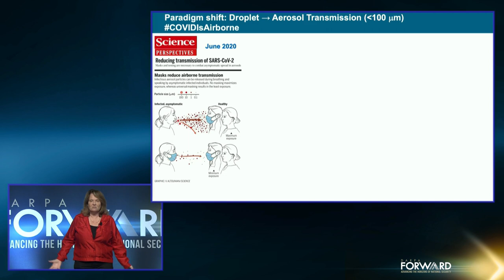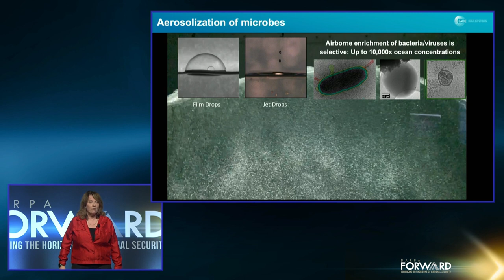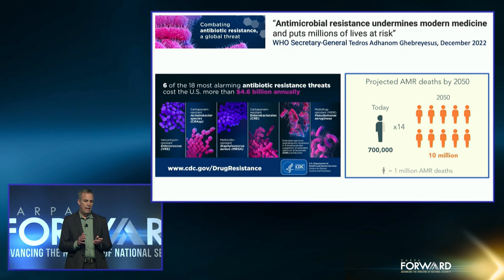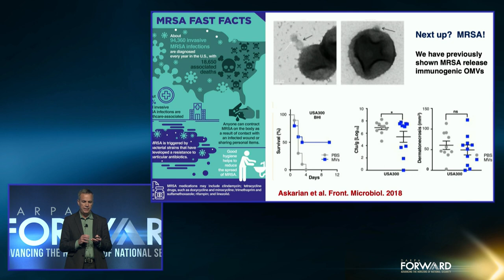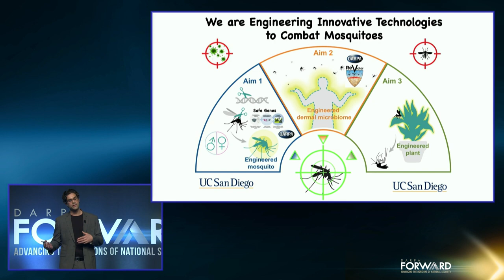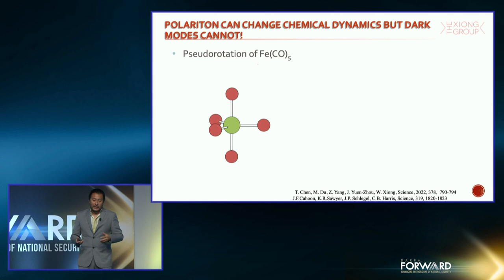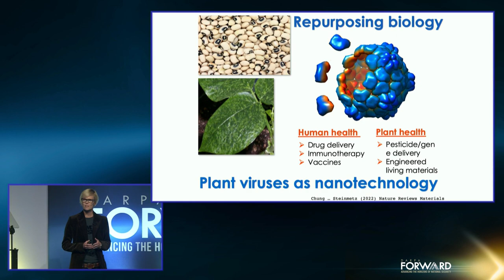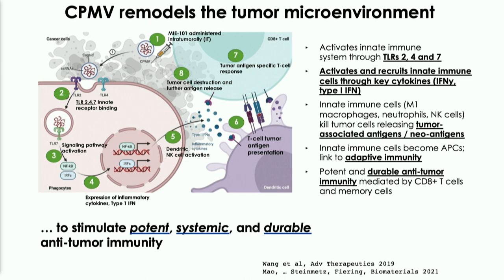Broadscale Innovations to Detect and Combat Disease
University Host Session: Endemic and emerging infectious diseases throughout the world are a persistent threat to US military, and biological and chemical weapons are a threat to all. Innovations at the intersection of engineering, biological, chemical and life sciences provide opportunities for detection of pathogens and novel methods of treatment delivery modalities. This session presents an array of research breakthroughs is dealing with pathogens: detecting them in the air (bio/chemical weapons), combating their drug resistance and eradicating insect-borne diseases with the help of gene editing, and employing plant viruses as prefabricated nanoparticles in treatments of infectious diseases and cancer. Additionally, ideas for steering chemical reactions using interacting photons and excited electrons in optical resonators will be presented.